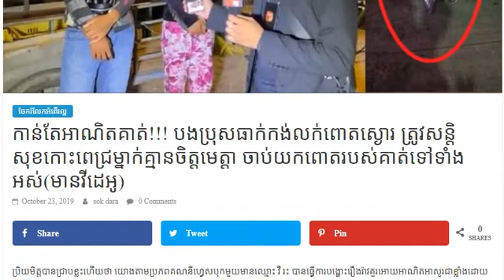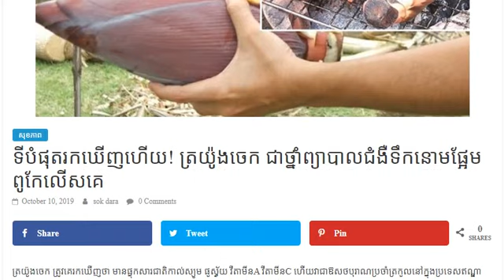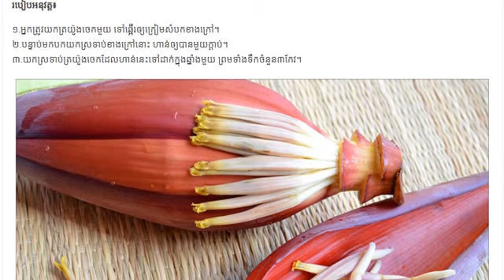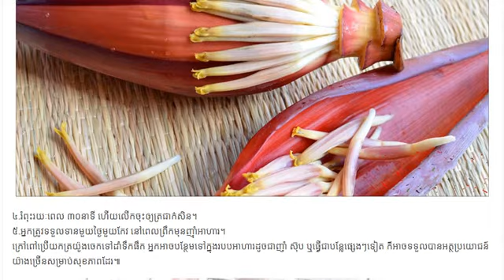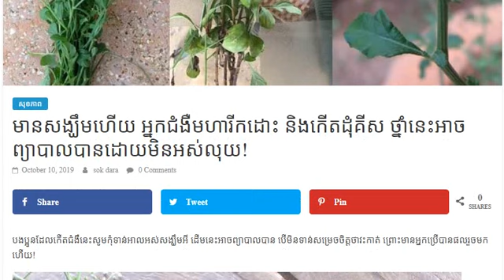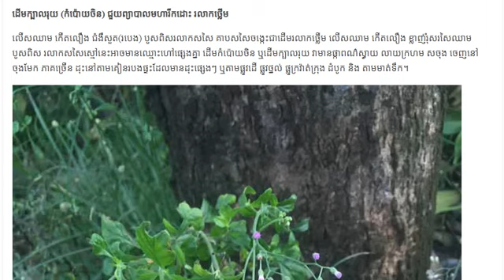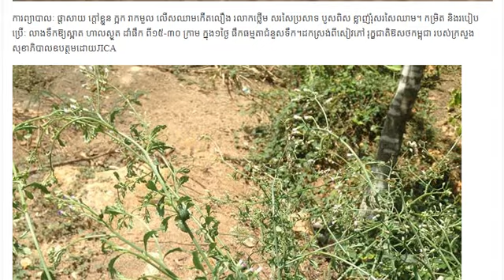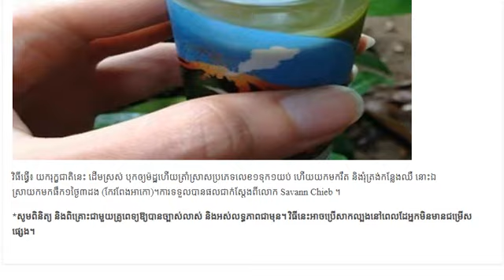បងប្រុសម្នាក់ជិះកង់លក់ពោតស្ងោ ត្រូវសន្តិសុខចាប់យកគ្នានសល់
សួស្តីបងប្អូនទាំងអស់គ្នាៈ
សូមអរគុណចំពោះការទស្សនា